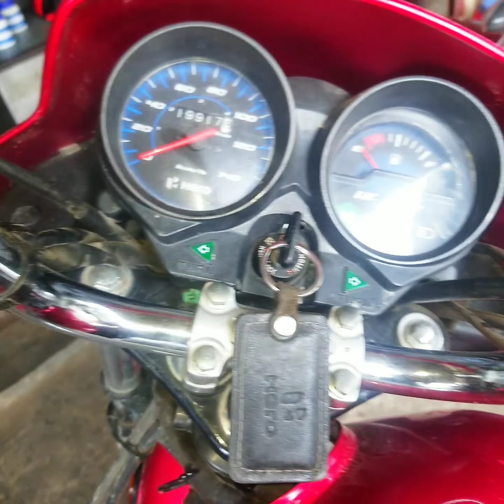হিরো বাইকের বাজে সাউন্ড যেভাবে সহজে রিমুভ হবে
আসসালামু আলাইকুম,

আমাদের ওয়ার্কশপ  দিনাজপুর জেলা নবাবগঞ্জ থানায় অবস্থিত,

আপনার যে কোন বিষয়ে জানতে চাইলে  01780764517